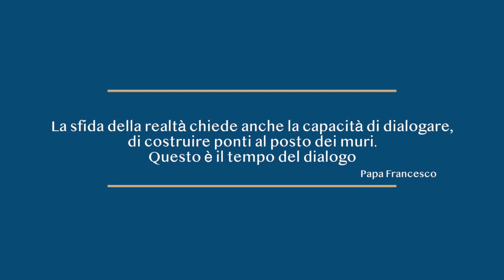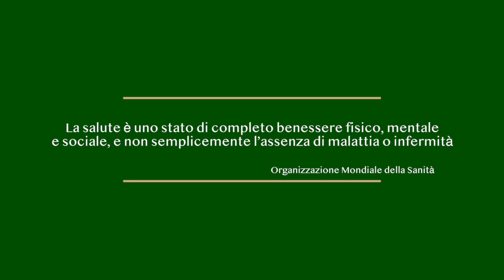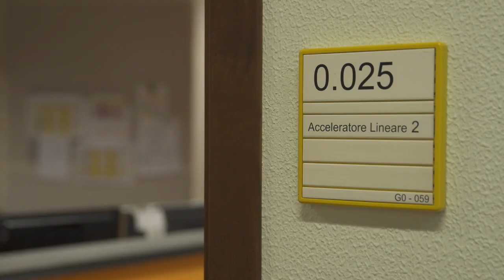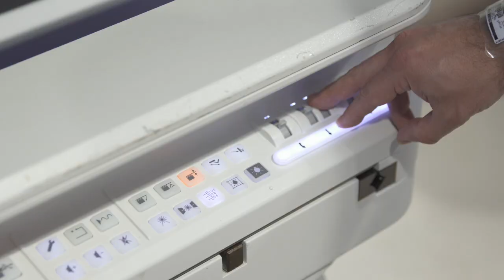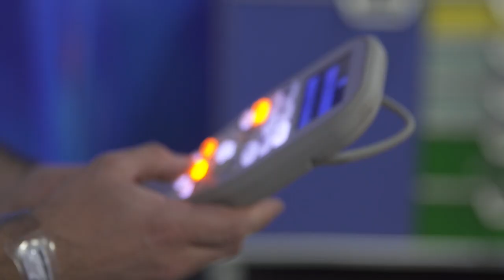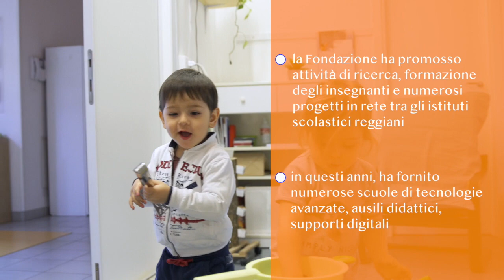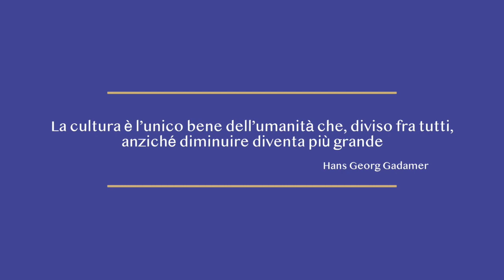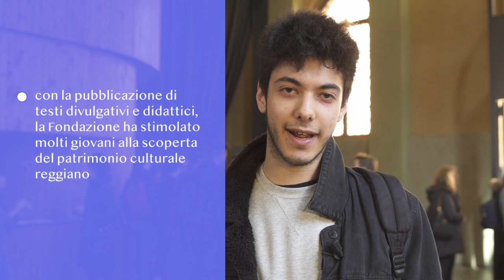Fondazione Manodori 'Costruire Insieme' - Reggio Emilia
La Fondazione Manodori è un ente che opera senza scopo di lucro con fini di utilità sociale e di promozione dello sviluppo economico del territorio della provincia di Reggio Emilia.
Sostiene progetti e iniziative, affiancando altri enti e istituzioni, e mette a disposizione fondi per favorire percorsi di crescita e di innovazione.
In questi anni, ha appoggiato sia iniziative e progetti propri sia di enti, associazioni, istituzioni culturali e religiose, ospedali, strutture sanitarie, scuole e università, centri di formazione e ricerca, cooperative sociali.
Interviene in stretto raccordo e collaborando con altri soggetti della propria comunità impegnati nel welfare, nella scuola e formazione, nella sanità pubblica, nell'arte e nella cultura..